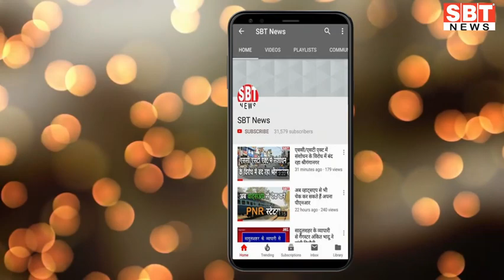7 मार्च : राजस्थान सुबह 6.15 बजे की 15 बड़ी खबरें | SBT News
About This Video:
7 मार्च : राजस्थान सुबह 6.15 बजे की 15 बड़ी खबरें | SBT News

sriganganagar temperature
Barish, Barsaat
mansoon
new rules
kisan aandolan
rakesh tikait
kisan andolan
Rajasthan news
hariyana news
maharastra news
latest news
lata mangeshkar
bjp
rahul gandhi
up news
News website
nonstop news
news headlines
today news
aaj ka news
online news
Headlines News
skymetweather